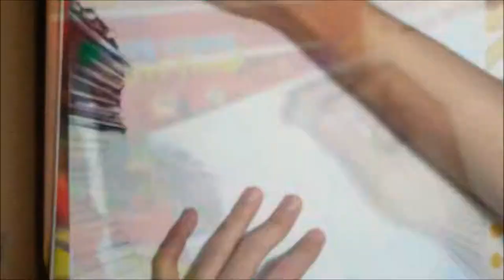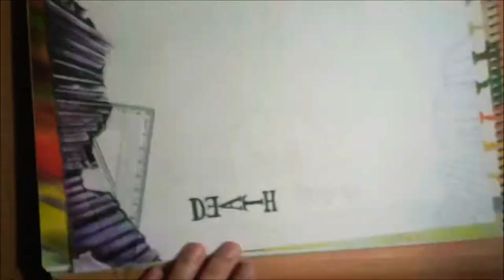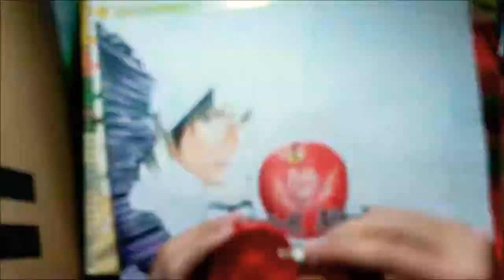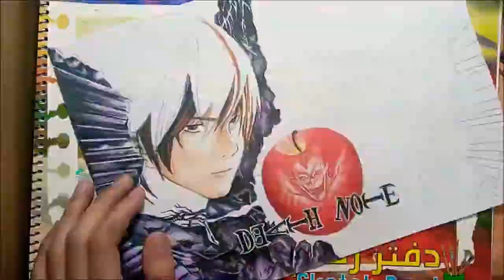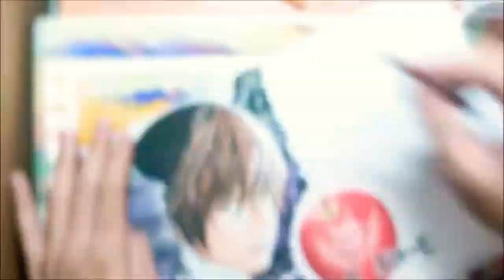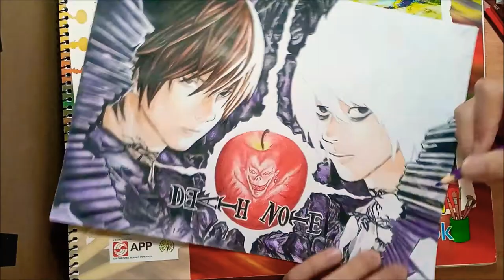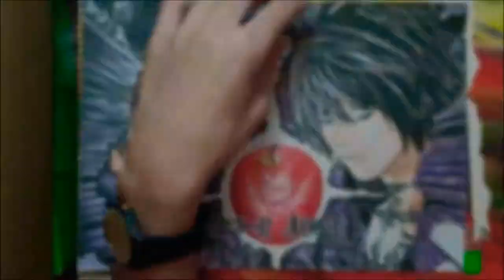Death Note Drawing Light Yagami, Ryuk, and L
"Sometimes, the questions are complicated and the answers are simple." - L